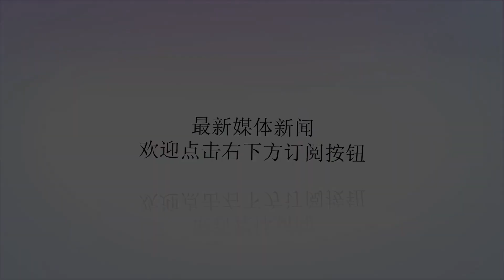天然的“雌激素”被找到了，女人每天坚持吃一点，保养卵巢防衰老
谢谢！雌激素是一种促进雌性生殖器官的成熟和第二性征发育并维持其正常功能的女性激素，主要由卵巢合成、分泌。有些女性朋友经常出现失眠、易怒或是皮肤干燥等现象时，往往与雌性激素偏低有关。雌激素分泌正常时的女性，皮肤柔嫩、细致，并拥有优美、凹凸有致的身材曲线。雌激素偏低则容易加速衰老，并引发各种疾病。女性想要更好的保养子宫卵巢，让自己更加青春靓丽，美貌长驻，雌激素不可或缺。！1、大豆大豆是女性补充雌激素最好的“补品”，雌激素不平衡的女性，不妨经常吃点大豆或大豆制品，可以均衡体内的雌激素水平。同时大豆还能有效预防一些与雌激素有关的癌症。因此每天坚持喝一杯豆浆或其他大豆制品，能增加人体雌激素的及时补充，有不会因人为的用药调节而形成对身体器官的其他副作用。2、鸡蛋胆固醇是人体制造雌激素的原料之一，而鸡蛋里就含有丰富的胆固醇，所以女性最好每天吃一个，有利于补充雌激素。3、葛根葛根被称为“千年人参”，可见其营养价值，保健功效之高。它不但能养肝、保护血管，还对女人大有好处。葛根中富含一种异黄酮，又称为植物雌激素，具有显著的调理内分泌，平衡体内激素的作用。当女人体内的雌激素不足的时候，常食葛根则会促使卵巢分泌雌激素。因此，雌激素偏低的女人可以常吃葛根。葛根可以磨成葛根粉，每天冲泡方便食用，也利用营养吸收。4、茴香常吃小茴香，肾阳可以得到温煦，胞宫就会变得温暖。现代药理研究也证明了小茴香对妇科的巨大作用，小茴香有着相当于雌激素的功能，可以增强输卵管、子宫内膜、子官肌层、皮层及卵巢功能，但却没有雌激素的副作用，对女性来说可谓一大“珍宝”。5、皂角米皂角米是一种粗粮，它也是女人天然的“雌激素”，经常吃一些皂角米，可以有效的补充女性的胶原蛋白，让女人肌肤细腻光滑。6、刺梨刺梨是我国西南部的特产野果，因惊人的维生素C含量而被逐渐关注，女性朋友可以日常吃一点，补充足够的维生素和雌激素，有助于保养卵巢，美容养颜。7、海带说到海带，每个人都很熟悉。首先，海带中的碘是一种天然的雌性激素。特别是对女性来说，经常食用海带有助于滋养卵巢健康，补充体内女性荷尔蒙，平衡体内荷尔蒙水平，从而保持卵巢健康。8、海参海参含有丰富的蛋白质、脂肪、碳水化合物和维生素，有滋补肝肾作用，对久虚成痨还有卵巢问题的人，有很大的改善作用，海参中的硫酸软骨素还有调节女性内分泌的作用，延缓肌肉衰老，推迟更年期的到来。因此女性想要保养卵巢，这款食材一定不要错过。清蒸、煲汤都可以。